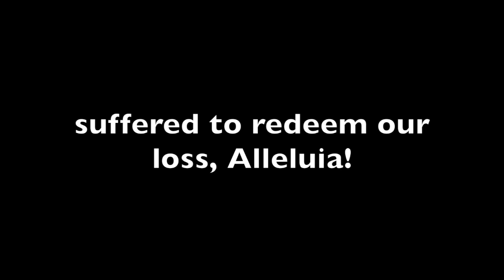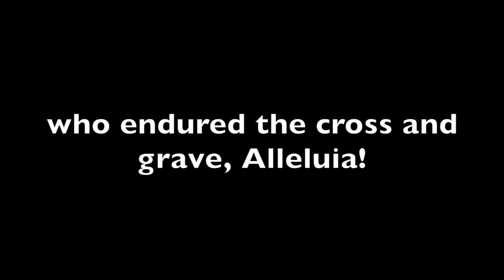Christ the Lord is Risen! Steve Joyal